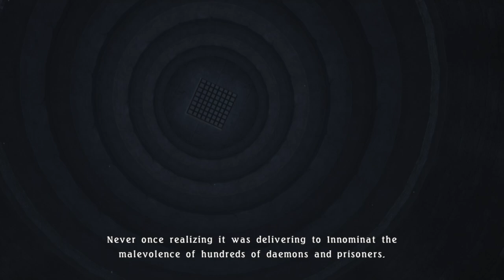Berseria PC Playthrough Part 31 The Headless Knight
Playing Tales of Berseria the game and story already feels dark and exciting. join me while i play!